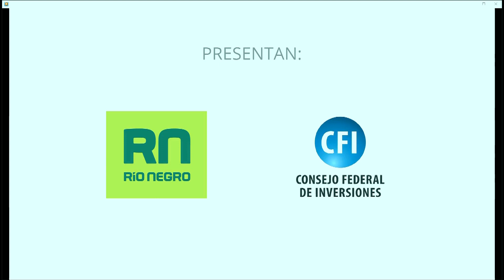Edelmiro Farias FIESTA PROVINCIAL DEL RIO